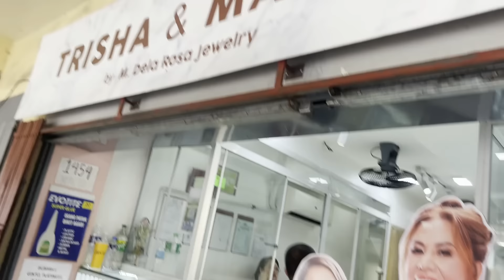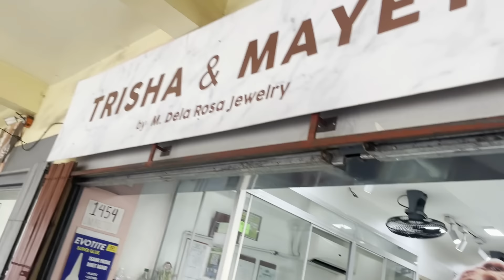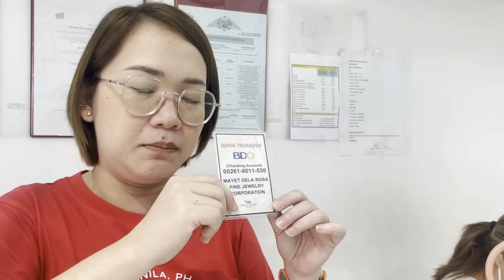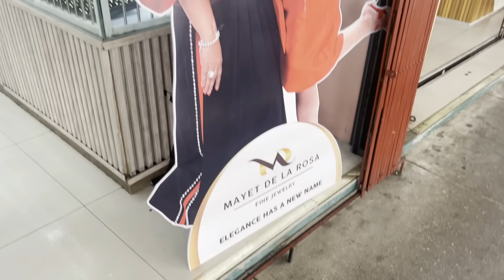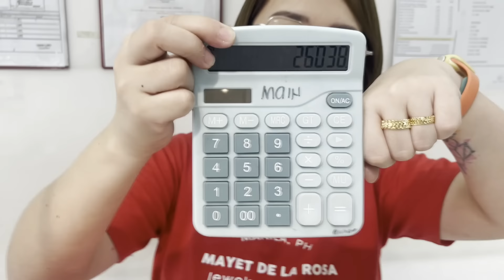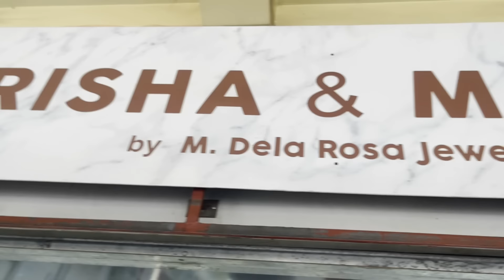DECEMBER 2024 Trisha & Mayet Mura at Authentic Gold and Diamond Jewelry MUST WATCH!Daming Design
Bringing you genuine gold jewelry pieces perfect for styling and best for investing.
Find the perfect piece here at Trisha & Mayet by: Mayet De La Rosa Fine Jewelry.
Authentic Gold and Diamond Jewelry

Mayet De La Rosa sells jewelry, gold, platinum, diamonds, precious stones, crystal, watches, as well as some sterling silver. Many of these merchandises are sold at Mayet De La Rosa stores, as well as through courier or door to door delivery. Mayet De La Rosa is well-known for its elegant jewelry pieces and is particularly known for its diamond jewelry.

Just follow these steps:
1️⃣ FOLLOW C-Square Telecom IG and FB page &

2️⃣TAG 3 of your friends. *tag friends through the comment section + ask them to join = More chances of winning
Tell us the reason why will we choose you to have the Iphone 11. We will choose the lucky winners on our official instagram account.
4️⃣Pat TV will choose 1 lucky winner of the iphone 11 and 3  lucky winners of powerbank in the comment section

BE PART OF OUR PATTV FAMILY:
2. Don’t Skip Ads para naman mas madami pa tayong giveaway soon!
3. Leave a comment your video suggestion or any message❤️